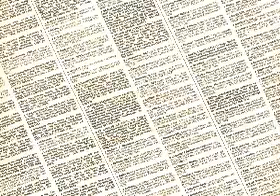Taboo anm EXAMPLE MPEG MPG MOV MPG AVI ANIM 5 7 9 32 64 256 ANIMS AMIGA CDs AMINET ANIMATIONS CD ROM